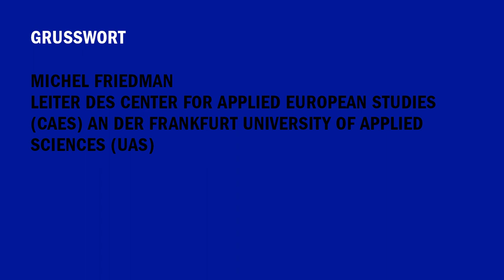Grußwort: Michel Friedmann / Europa – Widersprüche und Perspektiven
Europa – Widersprüche und Perspektiven

Grußwort: Michel Friedman

Vom europäischen Traum…
… in die Mühen der Ebenen
Über Trennendes und Verbindendes in Europa
Tagung 16./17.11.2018, Frankfurt University of Applied Sciences

Michel Friedman, Direktor des Center for Applied European Studies (CAES) der Frankfurt University of Applied Sciences (UAS) begrüßt die TeilnehmerInnen im Namen der Hochschule.
Dokumentation vom 16. November 2018